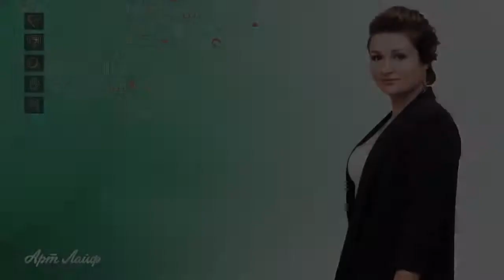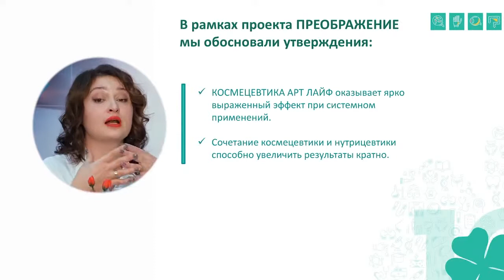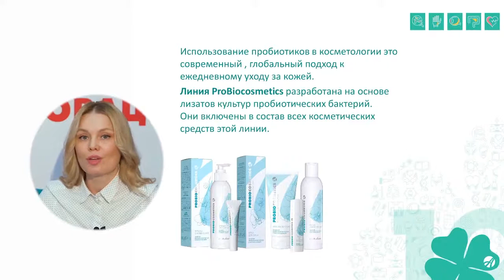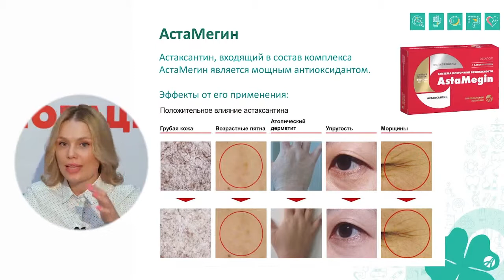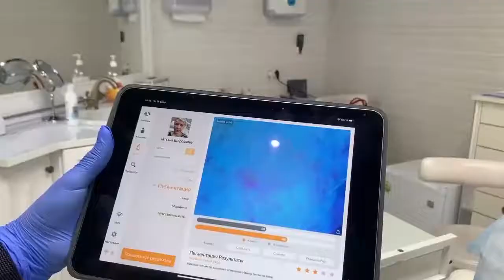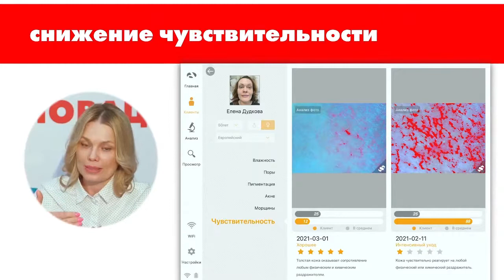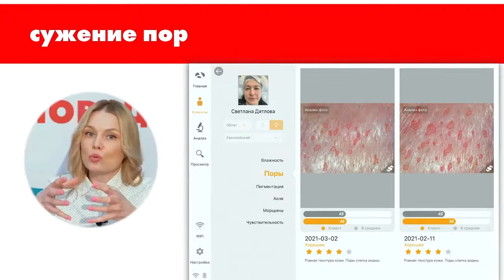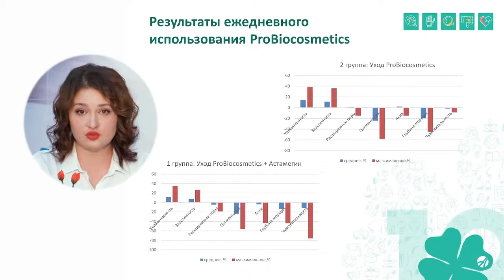Результат применения Probiocosmetics в рамках программы Преображение Е Понамаренко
Приобрести Флюид очищающий ProBioCosmetics Артлайф в Беларуси, можно на нашем сайте, или в интернет магазине
Приобрести Тоник увлажняющий ProBioCosmetics Артлайф в Беларуси, можно на нашем сайте, или в интернет магазине
Приобрести Сыворотка для лица «Ботокс -эффект» Артлайф в Беларуси, можно на нашем сайте, или в интернет магазине
Приобрести Сыворотка для лица Про Био Артлайф в Беларуси, можно на нашем сайте, или в интернет магазине
Приобрести Маска лифтинг Про Био Артлайф в Беларуси, можно на нашем сайте, или в интернет магазине
Приобрести Крем для кожи вокруг глаз Пробио Артлайф в Беларуси, можно на нашем сайте, или в интернет магазине
Приобрести Крем для лица Пробио Артлайф в Беларуси, можно на нашем сайте, или в интернет магазине

нутрицевтики, курсынутрициолог, натуральныевитамины, антисептики, похудение, диетолог, правильноепохудение, артлайфбеларусь, артлайф, нутрициология, правильноепитание, здоровье,